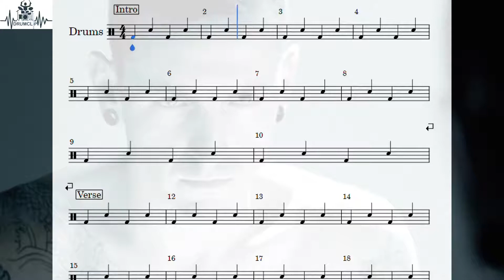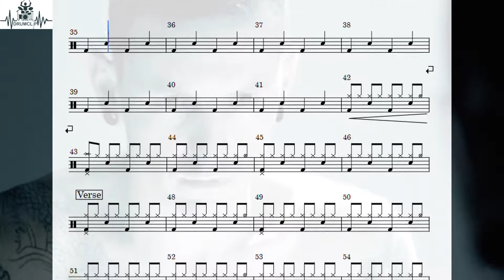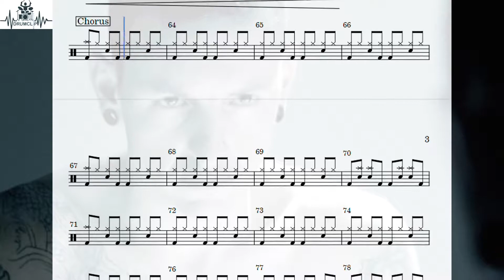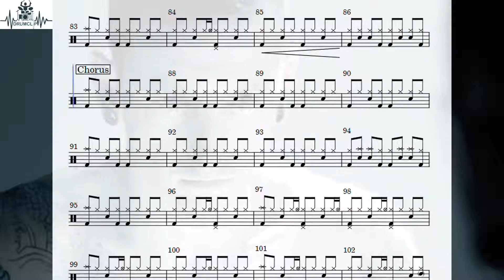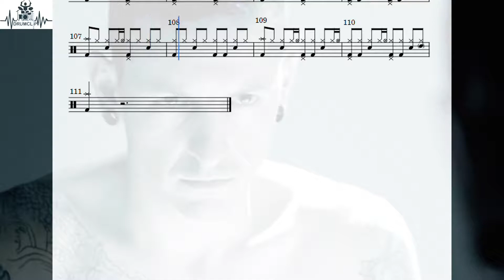Linkin Park - Shadow of the Day (Drum Score)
🎼 Linkin Park - Shadow of the Day (DRUMCLIP)

🎵 Linkin Park - Shadow of the Day
📅 2007
🎚️ 110 (BPM)